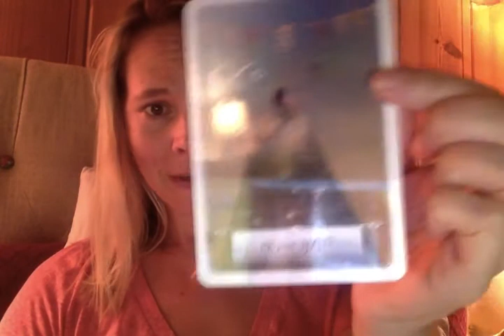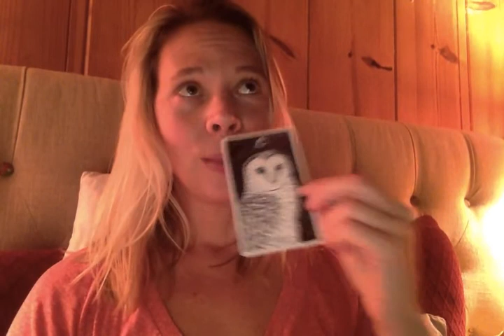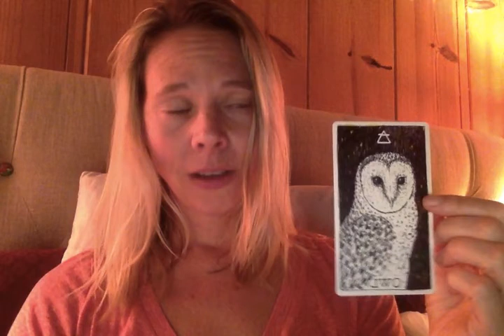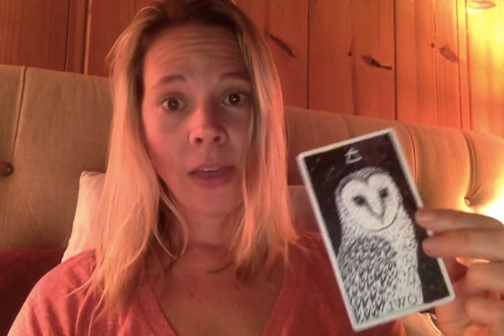Cycles are Ending: Current Energy Reading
Information on relationships shifting and cycles ending and our new ability beautifully meld our higher and human selves so we can just BE.

xo - Amber

Amber Adrian is a channel, energy healer, storyteller, and giraffe enthusiast. You can find her at amberadrian.com.

CHANNELED READINGS, ENERGY HEALINGS, COACHING

Individual money healing (audio sent within a week) - $111

3-card oracle reading on one question or area of life (video sent within a week) - $55

Mentorships, 1-on-1 sessions and healings also available.

Are you ready to deepen your connection with the divine?

Fun stuff to your inbox

Dig the free healings and want to offer an energetic exchange?